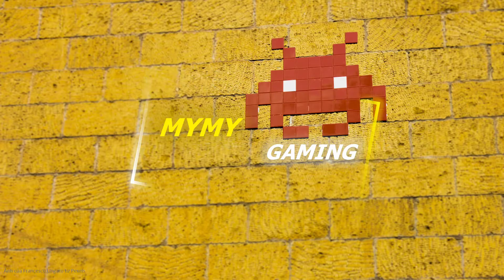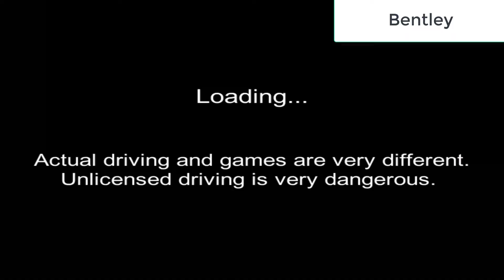3D Driving Class #5: Use Bentley go END of the World |3D운전교실,mclaren,bentley,v21.0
3D Driving Class #5: Use Bentley go END of World  |3D운전교실, mclaren, bentley
How to get Bentley and go End of the World.

ONE LIKE OR SHARE = 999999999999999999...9 HEART FROM ME!

WHAT UPS GAMER GUYS ^^ .HOW ARE YOU DOING?

COME WITH ME TO GET NEW GAMEPLAY UPDATE!!!

Thank
Thanks Francesco Ungaro from Pexels for intro picture.
Thanks kjpargeter for picture in my video.